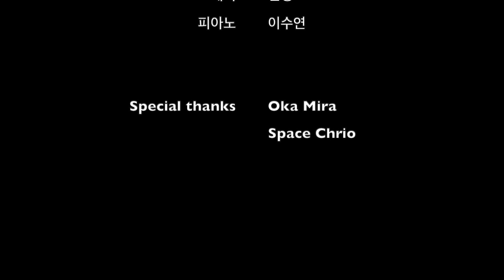"내 맘의 강물" 시, 곡 이수인 테너 전병호 & 피아노 이수연